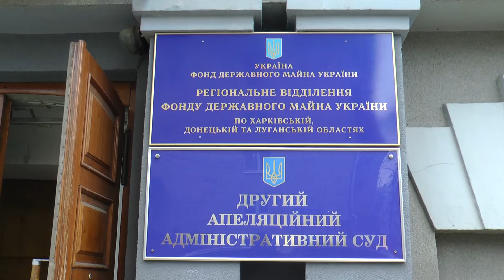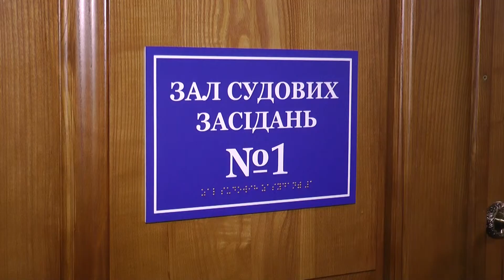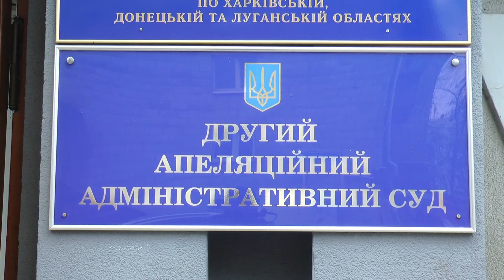Ексочільники сільради на Харківщині заявляють про своє незаконне звільнення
Колишні очільники сільської ради на Богодухівщині заявляють, що їх усунули з посад незаконно. За словами екс-голови, його відсторонили через намагання навести порядок у земельній документації. Мовляв, це було невигідно місцевим депутатам. Сільраду мала очолити секретарка, але звільнили і її. Тож, жінка пішла до суду. Справа слухається у Харкові - вже в апеляційній інстанції.